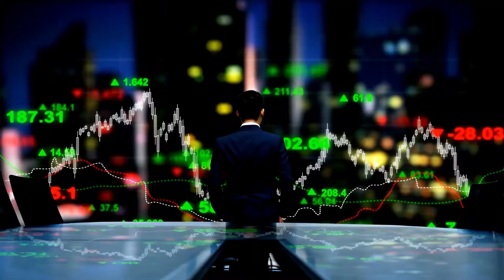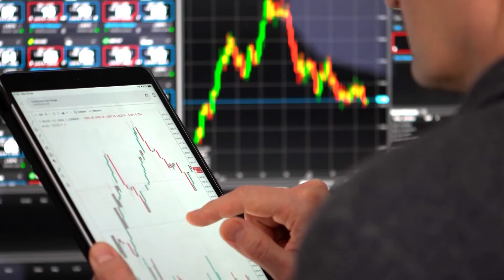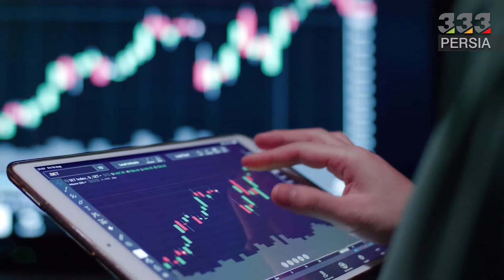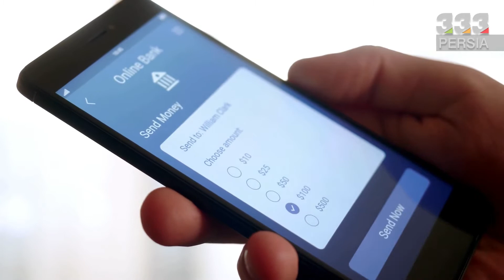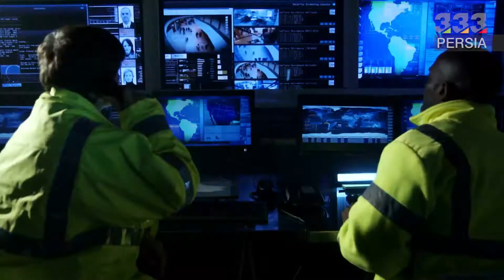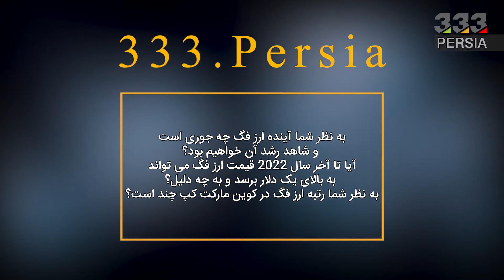معرفی و پیش بینی آینده ارز دیجیتال فگ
در این ویدئو به سوالات زیر پاسخ خواهیم داد:
آینده ارز فگ چیست؟
آیا فگ از بین می رود؟
پیش بینی آینده ارز فگ چیست؟
تحلیل ارز فگ چیست؟
فگ چیست؟
توکن فگ چیست؟
فگ توکن چیست؟
فگ نماد چیست؟
فگ یعنی چه؟
چرا نماد فگ گوریل است؟
قیمت فگ چقدر است؟
چطور فگ بخریم؟
فگ در یک سال چند درصد رشد داشته است؟
فگ بر روی کدام شبکه عرضه شده است؟
از کدام صرافی فگ بخریم؟
آیا فگ مثل دوجکوین است؟
فگ میم کوین است یا شت کوین؟
چرا فگ بخریم؟
سهم بازار فگ چقدر است؟
رشد فگ چقدر بوده است؟
ارزش فگ چقدر است؟
خالق فگ کیست؟
شبکه فگ چیست؟
کدام کیف پول ها برای فگ استفاده می شوند؟
کدام صرافی ها از فگ پشتیبانی می کنند؟
آینده فگ چیست؟
فگ توکن است یا کوین؟
کیف پول نگهداری فگ چیست؟
آیا فگ برای هولد کردن مناسب است؟
آیا فگ برای سرمایه گذاری مناسب است؟
فگ بخریم یا شبیا؟

گذشته ارز فگ
اول از همه باید راجب گذشته ارز فگ صحبت کنیم. این ارز در ماه دوم میلادی سال 2021 ساخته شد و عرضه شد که در ابتدا زیاد به چشم نمی آمد و بعد از گذشت 3 ماه این ارز به طور عجیبی توانست رشد 3000 درصدی داشته باشد که به نوع خود بسیار جالب است.
البته این نکته هم نباید فراموش کرد که با گذشت یک ماه دوباره شاهد سقوط عجیبی بود ولی نسبت به قیمت اولیه خود ،  بسیار رشد داشت. قیمت این ارز زیر یک دلار است و  به قدری کم است که قابل گفتن نیست.
یکی از مزیت های بسیار بزرگ این ارز نسبت به اکثر ارز های دیگر ، وجود پروژه ای پشت آن است و به همین دلیل می توان آینده ای را برای آن متصور شد. نکته دیگر راجب این ارز این است که همانند اکثر ارز های موجود در بازار ارز دیجیتال ، بر روی فناوری بلاک چین اتریوم است.
D حال ارز فگ
ارز فگ در حال حاضر روند نوسانی دارد و مدام در حال صعود و سقوط قیمت است. این نوسانی بودن این ارز یک ضعف برای آن حساب می شود ، زیرا نمی توان به قیمت های لحظه ای آن اعتماد کرد ولی اکثر خریداران از این موقعیت استفاده می کنند و با خرید از این ارز ، ظرف یک هفته سود دلخواه خود را به دست می آورند.
یکی از مهم ترین چیزهایی که باید به آن دقت کرد مخصوصا برای این نوع ارز های با نوسان زیاد ، طمع نکردن است و بعد از به دست آوردن سود هر چند کم باید پول خود را بیرون بکشید ، زیرا همان طور که گفتیم این ارز مطمعنی نیست و هر لحظه ممکن است قیمت ها بریزد.
پروژه های این ارز عبارت است از : ایجاد امنیت برای کاربران ، ایجاد یک سیستم پاداش دهی برای کسانی که عضو این پروژه هستند و بسیاری پروژه های دیگر.
E بررسی و تحلیل آینده ارز فگ
از جالب ترین ویژگی این کوین ، غیر متمرکز بودن آن است که در واقع به این معنا است که این ارز به هیچ گونه سازمان و دولتی وابسته نیست و کاملا خصوصی است و در واقع بر پای خودش مستقر است.
با توجه به پروژه هایی که این ارز دارد و اتفاقا نام هم بردیم و دلیل های دیگری مانند مشارکت و همکاری با شرکت های بسیار بزرگ و تایید شدن و محبوب شدن آن توسط مردم ، پیش بینی می شود این ارز آینده روشنی داشته باشد و حداقل تا آخر سال 2022 شاهد ماندگاری و رشد این ارز به احتمال زیاد خواهیم بود.
البته این نکته را نباید فراموش کرد که هر چه قدر این ارز خوب عمل کرده است ولی هنوز جایش در بازار ثابت نشده و نمی شه کامل به آن اعتماد کرد. به عنوان مثال این پروژه از پشتیبانی تکنولوژی خیلی قدرت مندی برخوردار نمی باشد و به همین دلیل باعث شده بسیاری از تحلیل گران زیاد امیدی به آینده این ارز نداشته باشند.
در مرحله آخر باید به شما بگوییم که تنها به این تحلیل ها بسنده نکنید و خودتان می توانید با مطالعه کردن از سایت خود ارز فگ و سایت های دیگر اطلاعاتی به دست آورید و سپس دست به خرید بزنید.